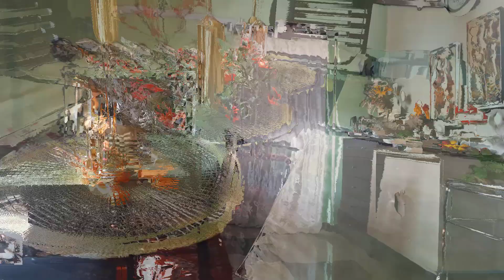Fall Dining Room Décor Ideas for a Cozy Ambience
Inspiring Fall Dining Room Décor Ideas

Welcome to HOMEHUB! In this delightful compilation, we are bringing you a treasure trove of captivating fall décor ideas to transform your dining room into a warm and inviting heaven. As the leaves change and the air turns crisp, immerse yourself in the enchanting world of autumn inspired designs that are sure to delight your senses. From functional yet artistic side boards to elegant table settings, you will discover a plethora of creative concepts that will infuse your dining space with the spirit of the season. Get ready to make lasting memories with friends and family in a dining room adorned with the beauty of fall.

autumn decor,
cozy home,
2023 fall decor,
Dining room decor for fall,
Cozy dining room ideas,
Inspiring fall decor,
Fall tablescape ideas,
autumn decorate with me,
cozy fall decor,
decorate with me for fall,
fall decor ideas,
fall decorate with me,
fall decorating ideas,
fall decorating ideas 2023,
interior design,